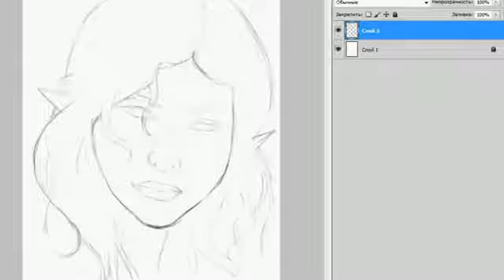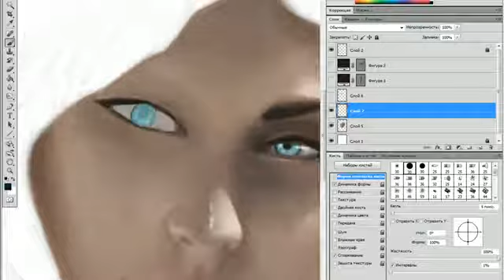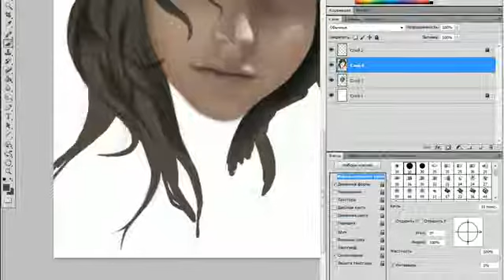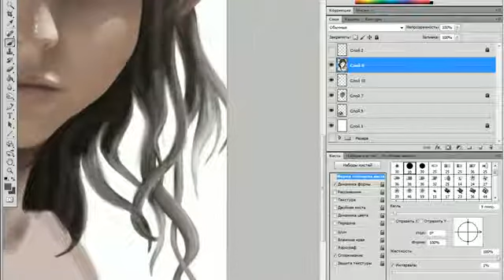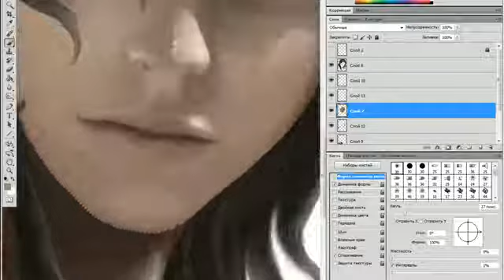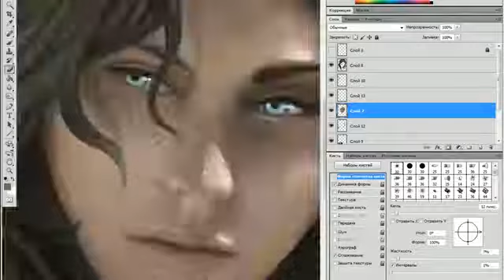Photoshop Performance on Drawing Elf Girl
Nice TuZ +1 ^^